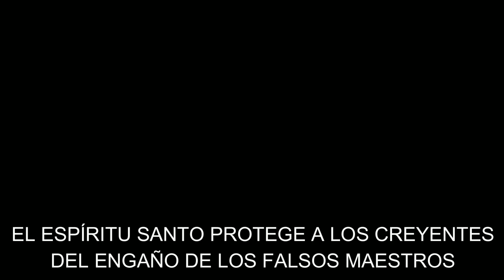El Espíritu Santo Protege a los Creyentes de los ANTICRISTOS - Juan Manuel Vaz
Muchos serán engañados por falsos maestros, pero el Espíritu Santo cuidará de llevar a la verdad al pueblo de Dios...